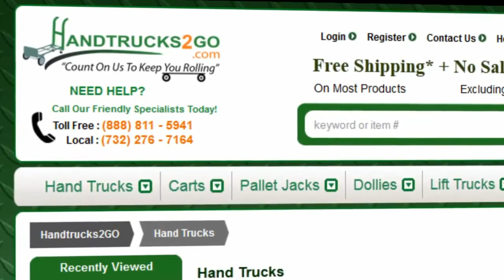Mobile & Portable Modular Storage Cabinet with Bins